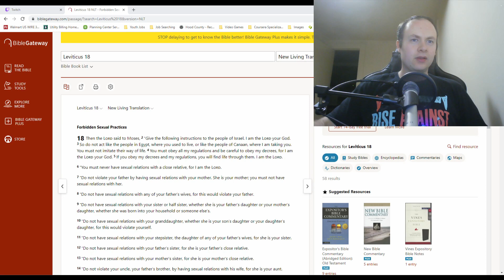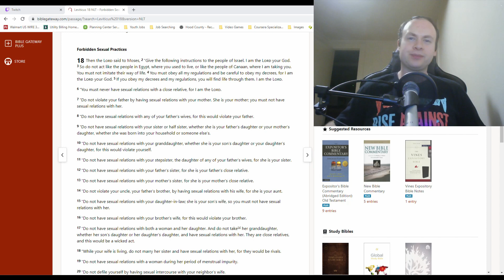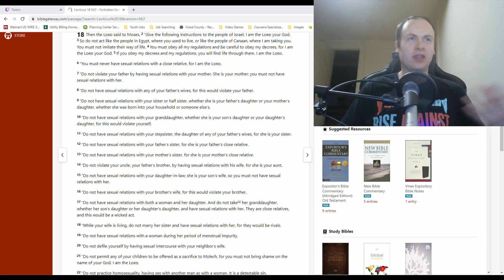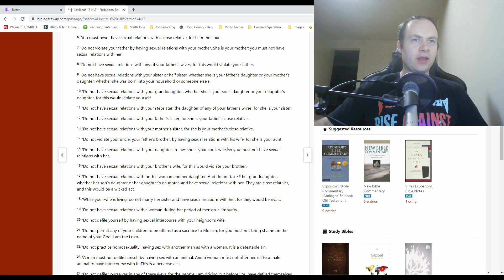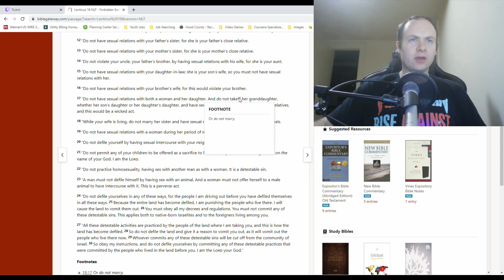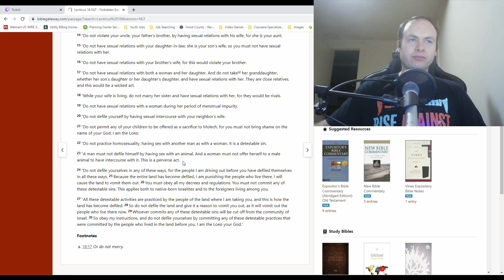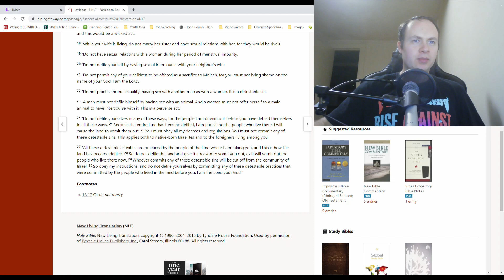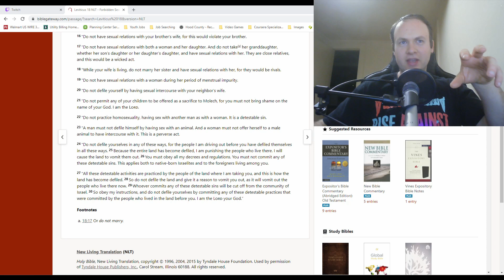Leviticus 18 (Bible Reading w/ Commentary)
God basically says no complex webs of romantic connections.

You can check out my Bible study streams starting Saturdays around 4 PM Central Time, and my gaming streams right here on either Mondays or Thursdays, starting late morning or early afternoon.

I hope you're all doing well!  Stay cool, people!

No chapters for this one, since a lot of my commentary runs together pretty quickly through the verses.